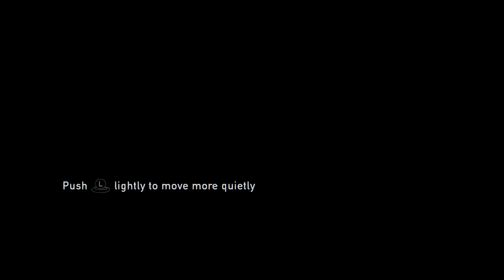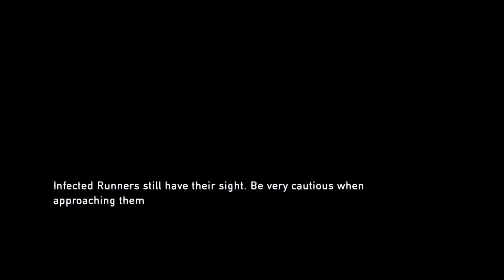one last run # 4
We make it out of the  stone buildings and make our way further Why does tess seem so distant and afraid?...